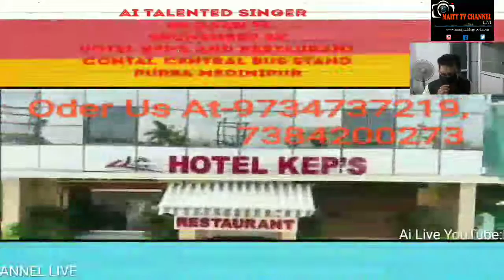পার্ট-৩,এই প্রতিভাবান গায়কের গান শুনে,যিনারা মতামত জানিয়েছেন,তা শুনুন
Subject:পার্ট-৩,এই প্রতিভাবান গায়কের গান শুনে,যিনারা মতামত জানিয়েছেন,তা শুনুন

Description:         Coronavirus
1. Wash hands often use soap and water Or an alcohol- based hand rub.
2. Cover your mouth and nose if you cough Or sneeze with the inside of your elbow.
3. Don't get close to any one who has cold Or flu like symptoms.
4. Go to the doctor if you have a fever, cough or feel that it is difficult to breathe.
5. If you go to the market, don't touch animals Or anything in the area thay stay.

This Live telephonic ProgramSponsored by:Kep's Hotel and Restaurant, contai,Central bus stand, Purba Medinipur.